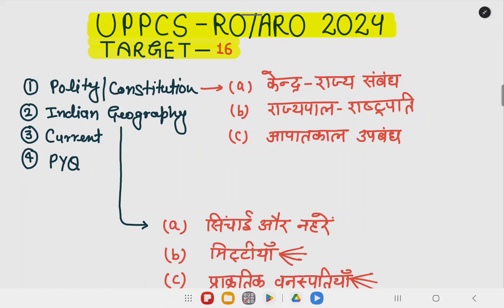TARGET- 16 UPPCS & RO/ARO Prelims 2024 || UPPCS & RO/ARO Pre 2024 || Important Topics UPPCS Pre 2024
TARGET- 16 UPPCS & RO/ARO Prelims 2024 || UPPCS & RO/ARO Pre 2024 || Important Topics UPPCS Pre 2024 || GLANCE ACADEMY

Daily targets by glance academy for uppcs prelims 2024
uppcs pre & ro aro pre 2024 daily targets
daily targets complete by glance academy
sharad sir glance academy
sankalp batch glance academy
ro aro 2024 daily targets glance academy
uppcs ro aro 2024 daily targets glance academy
up ro aro prelims 2024 daily targets
up ro aro pre 2024 daily targets
up ro aro 2024 glance academy
uppcs pre 2024 daily targets glance academy
uppcs 2024 daily targets glance academy
uppcs ro aro 2024 daily targets glance
uppcs prelims 2024 toppers strategy
uppcs prelims 2024 qualify toppers strategy
uppcs pre 2024 next 2 months plan
uppcs mains 2024 strategy in hindi
uppcs mains 2024 strategy by Glance Academy
uppcs mains up special in hindi
uppcs mains up special paper 5 and 6
glance Academy up special mains strategy
upsc mains strategy for upsc 2024
upsc mains strategy by glance academy
uppcs 2024 exam strategy for target 110+
uppcs pre 2024 exam strategy
uppcs Postpone notice released
upsc ias 2024 exam
upsc ias exam 2024 strategy in hindi
vision ias pt 365 Polity in hindi
vision ias current affairs for upsc 2024
upsc pre 2024 strategy
upsc ias exam 2024 toppers strategy
upsc prelims 2024 best strategy
uppcs 2024 exam postpone ho gya
uppcs pre exam date 17 march postpone
uppcs 2024 admit card notification
uppcs 2024 exam latest update
glance Academy sharad sir
About UPSC sharad sir
uppcs pre 2024 exam postpone
finally notice aa gyi h uppcs pre 2024
uppcs pre 2024 exam postpone notice
nishu mam glance academy
uppcs pre toppers strategy
uppcs toppers strategy in hindi
uppcs pre cutoff toppers strategy
uppcs pre 2024 kaise nikale
uppcs pre 2024 best Booklist
uppcs pre 2024 current affairs in hindi
uppcs 2024 best books
sharad sir uppcs 2024 strategy
uppcs pre 2024 kaise qualify
toppers strategy for pcs 2024
toppers strategy for uppcs pre 2024 in hindi
ghatnachakra short notes for uppcs 2024
current affairs in hindi uppcs 2024
e drishti current affairs for uppcs 2024
ghatnasaar current affairs for uppcs 2024
toppers talk uppcs 2024